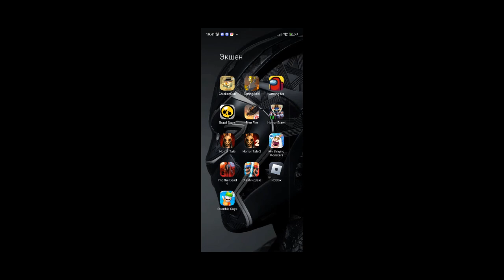Тест на скин в Stumble guys 72 часть